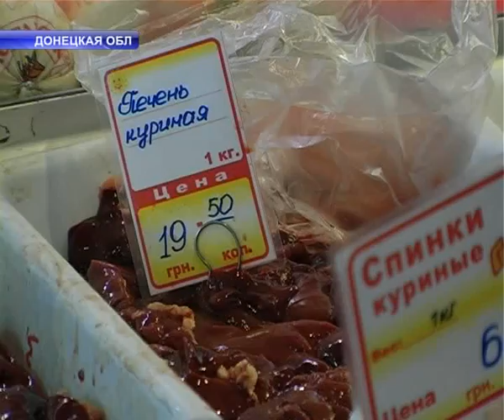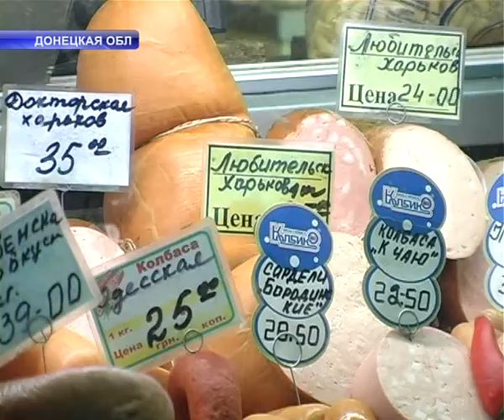ПРОДУКТЫ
Дорогой Новый год